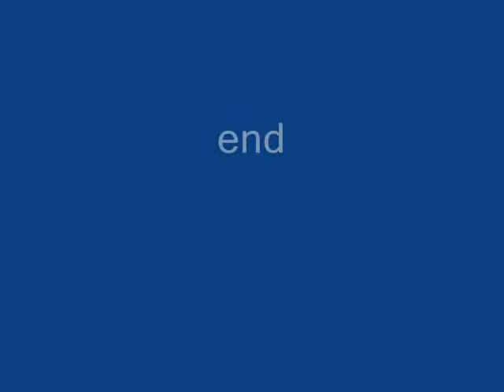Crow Eating Habits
American crows have discovered my suet cakes and our fresh water. These two birds are typical--they take big bites of soft suet cake and gulp it down. You will notice small chunks fall to the ground--which are quickly eaten by other birds, especially the wild turkeys. If they get a big piece of nut, they often fly off to eat it.